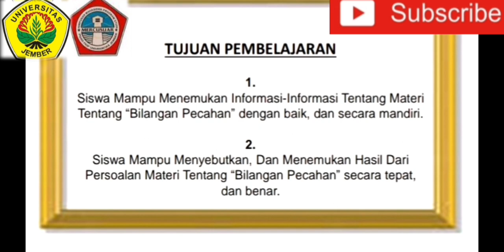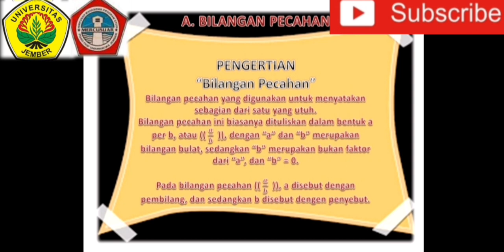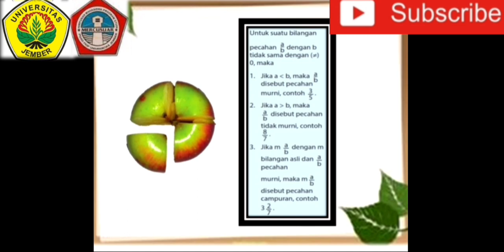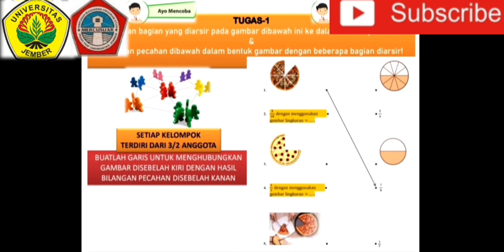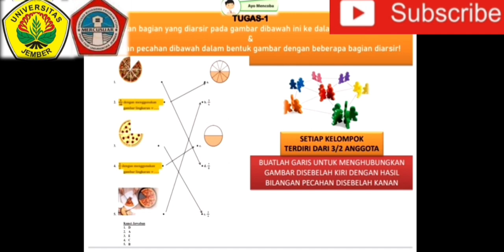Auliya Dewi Mahardika#PLP#Materi Pecahan Kls IV SD#SDN KETAPANG 1 PROBOLINGGO#KKPLPFKIPUNEJ2020